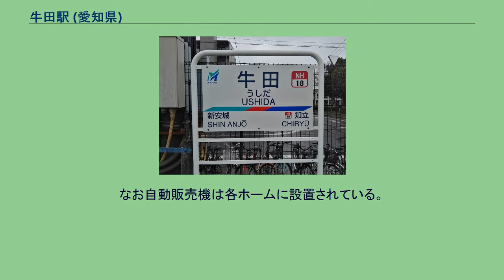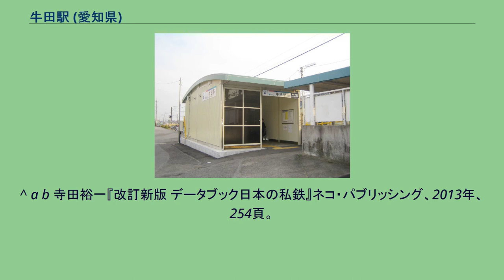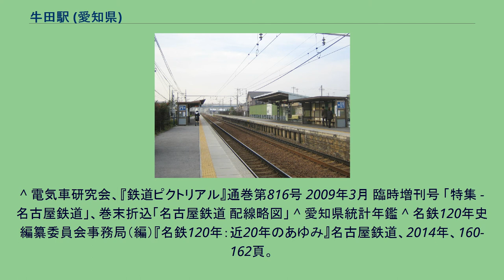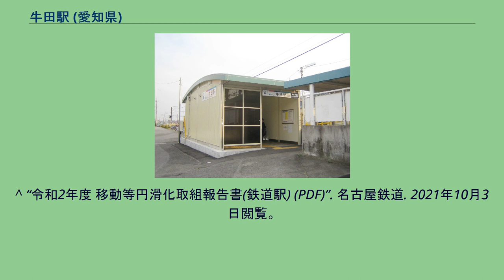牛田駅 (愛知県)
牛田駅（うしだえき）は、愛知県知立市牛田一丁目にある名古屋鉄道名古屋本線の駅である。
原則として普通列車のみが停車するが、平日の朝に下りの準急が1本だけ特別停車する。
相対式2面2線の地上駅。
ホームは6両分。
駅集中管理システム（管理駅は知立駅）導入駅であり、駅舎（改札口）は上下線で別々になっている。
近くに踏切がないため、双方の駅舎は改札外の地下道を介して連絡している。
なお、駅集中管理システム導入以前から駅舎はあったものの、導入に際し（無人駅でよく見られるスタイルの駅舎に）建て替えられた。
改札内にトイレは設置されていないため、改札外にある公園の公衆トイレを利用する必要がある。
なお自動販売機は各ホームに設置されている。
どちらの改札口にもボタン式の自動券売機とタッチパネル式の自動精算機とmanaca入金機がそれぞれ1台ずつ設置されている。
牛田駅（緑）の年間乗車人員の推移（愛知統計年鑑による数値） 朝は名古屋方面への通勤客や、愛知県立知立東高等学校への生徒などで賑わう。
かつては当駅 - 知立駅間に知立信号所、東知立駅が存在した。
^ a b 寺田裕一『改訂新版 データブック日本の私鉄』ネコ・パブリッシング、2013年、254頁。
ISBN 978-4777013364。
^ 「鉄道記録帳」『RAIL FAN』第51巻第12号、鉄道友の会、2004年12月号、 28頁。
^ 名古屋本線　神宮前駅～東岡崎駅および新川橋駅に共通SFカードシステム「トランパス」を導入します - 名古屋鉄道、2004年8月25日 ^ a b “牛田(NH18)(うしだ) 路線一覧”. 名古屋鉄道. 2021年10月3日閲覧。
^ 電気車研究会、『鉄道ピクトリアル』通巻第816号 2009年3月 臨時増刊号 「特集 - 名古屋鉄道」、巻末折込「名古屋鉄道 配線略図」 ^ 愛知県統計年鑑 ^ 名鉄120年史編纂委員会事務局（編）『名鉄120年：近20年のあゆみ』名古屋鉄道、2014年、160-162頁。
^ “令和2年度 移動等円滑化取組報告書(鉄道駅) (PDF)”. 名古屋鉄道. 2021年10月3日閲覧。